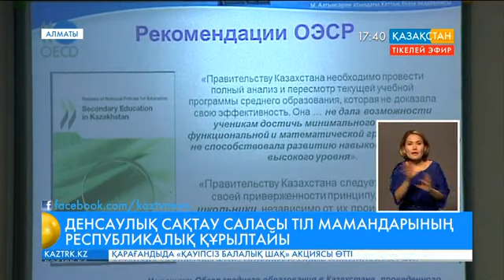Алматыда денсаулық сақтау жүйесі тіл мамандарының республикалық құрылтайы өтті